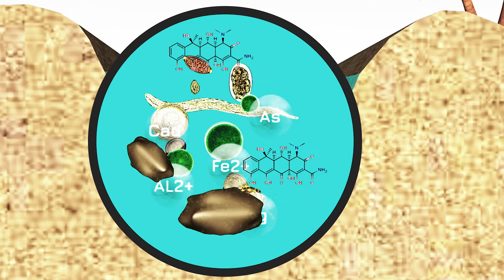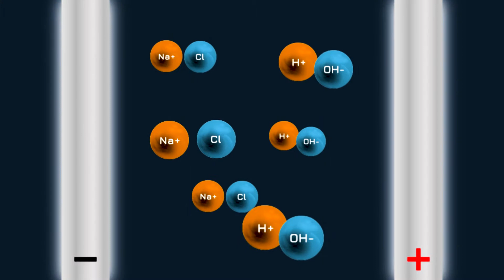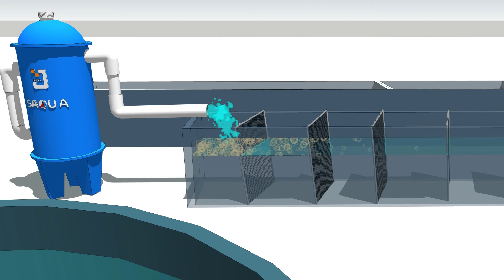Giải pháp xử lý nước cấp cho nuôi tôm bằng công nghệ điện hoá siêu âm từ Huetronics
Làm sao để nuôi tôm về đích thành công khi chất lượng nước đầu vào không ổn định?
Làm sao khi phương pháp lắng lọc và khử khuẩn bằng hoá chất không thể loại bỏ hoàn toàn những ô nhiễm phức tạp từ phèn, kim loại nặng, kháng sinh, thuốc trừ sâu?
Công nghệ Điện hoá siêu âm tạo ra những gốc tự do cực mạnh xử lý triệt để các tác nhân ô nhiễm từ vi khuẩn mầm bệnh, tảo đến kháng sinh, thuốc trừ sâu hay kim loại nặng. Nước sau khi xử lý có thể cấp được cho ao tôm ngay. Thay thế hoàn toàn hoá chất độc hại mà không mất thời gian chờ, không độc hại, an toàn cho người lao động và môi trường, đảm bảo cung cấp nước sạch ổn định cho vụ tôm về đích thành công.
Production by Can Studio